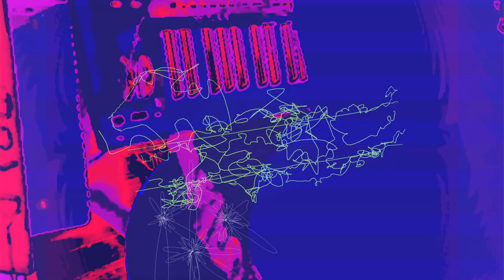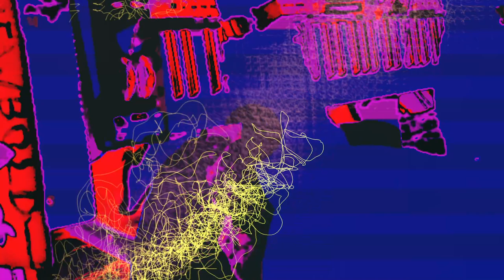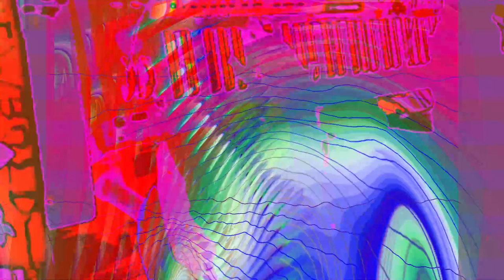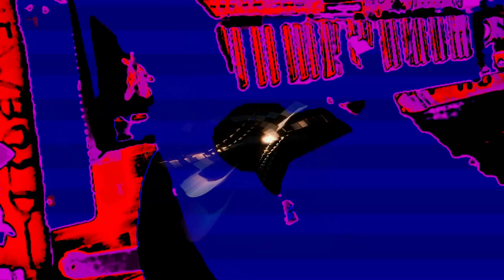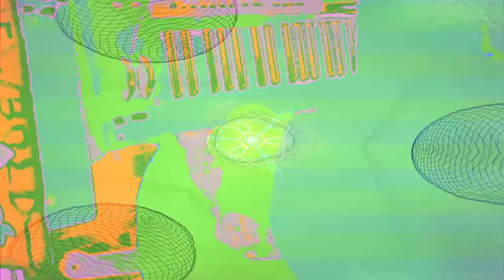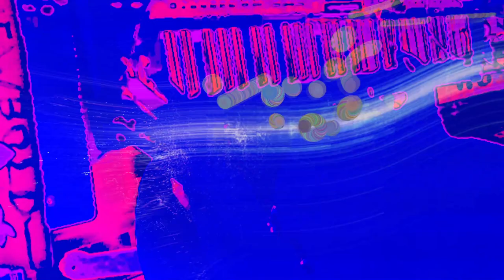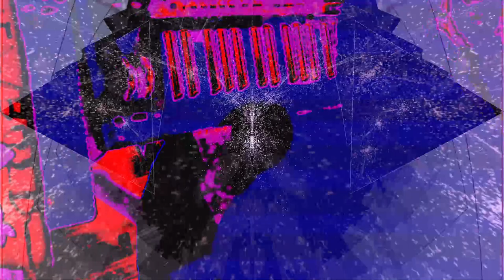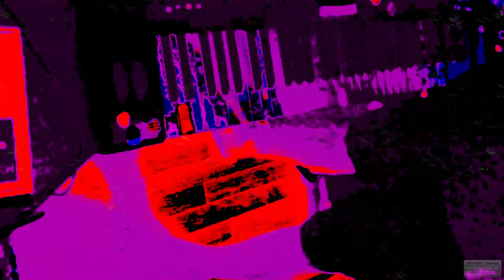[EPILEPSY WARNING] *Photosensitivity Warning*